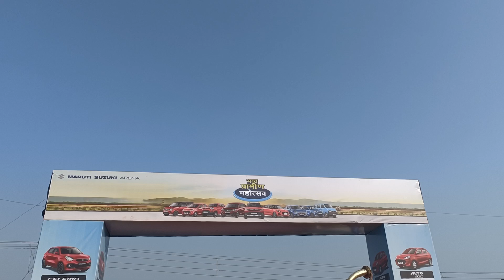Mahalaxami Automobiles Patas Bavya Garamin Mohastav Suruwat Kadakkkk